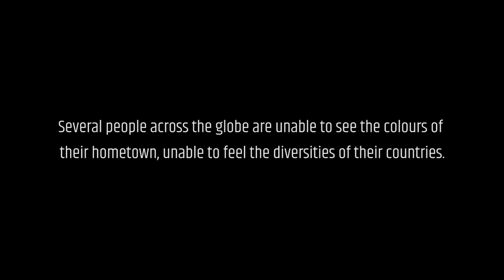Perceive | Support Happiness with an open eye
Several people across the globe are unable to see the colors of their hometown, unable to feel the diversities of their countries.

Eye donation is the only way to give them a chance to explore their Unseen World and see the loved ones.

Support Happiness with an open eye.

Deadlinepost Production is a shortfilmschannel owned and maintained by deadlinepostmedia and perceive is our shortfilm2019 upload.

Credits:

Original Song:
Vaishnav Jan To Tene Kahiye
Lyricist: Narsimha Mehta

Production Team: Deadlinepost Media Pvt. Ltd.

Concept: Nitin Bedarkar
Artist: Nitin Bedarkar
D.O.P. Aamir Siddiqui
Camera: Prakhar Kasliwal
Editor: Shivam Gupta
Production Manager: Ashutosh Singh Rajput
Produced By: Aamir Siddiqui
Producer: Deadlinepost Productions
Directed By: Nitin Bedarkar